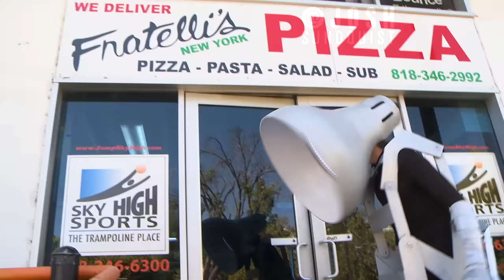Pixar Lamp | 2019 Halloween Costume Reveal!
🎫 Filmed at my one-man show. Tickets

Trampoline park footage filmed at Sky High Sports in Woodland Hills

HELLO. I am a motivational speaker and comedian. I post clips from my standup comedy shows.

ABOUT
I’m a motivational speaker, comedian, and Paralympian. I’ve written several books and I play for the US Amputee Soccer Team. But I’m probably best known for my Halloween costumes